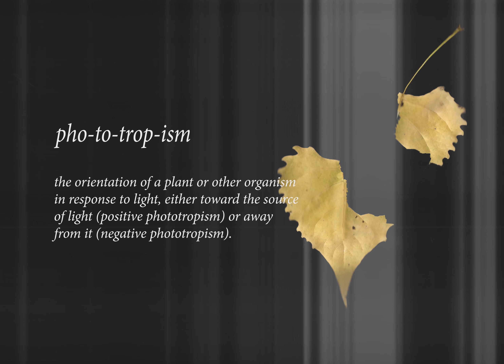Like Trees album promo